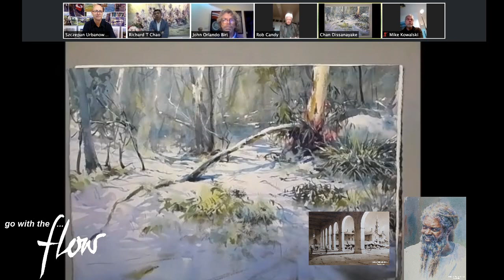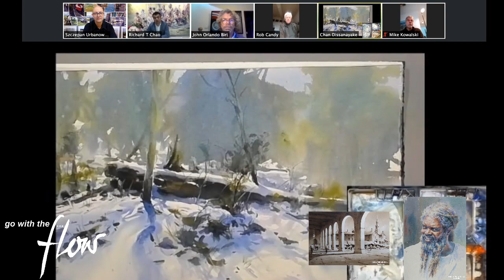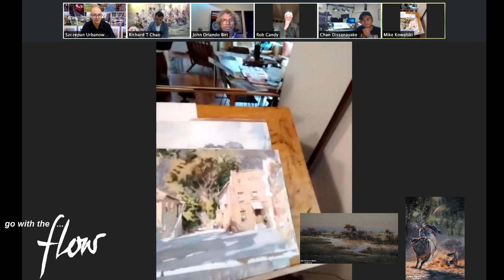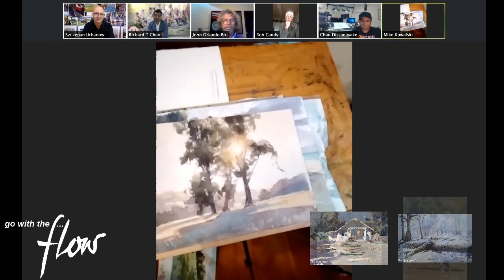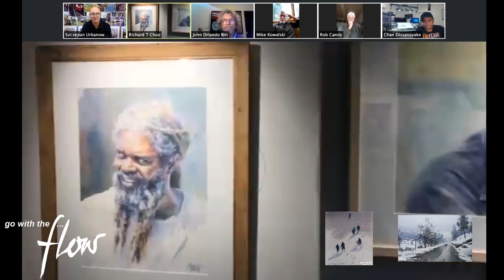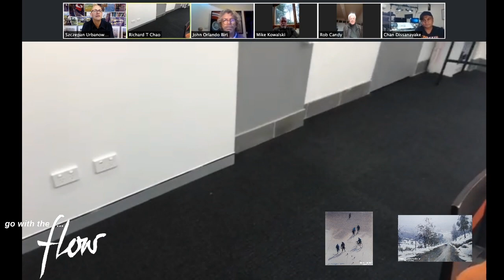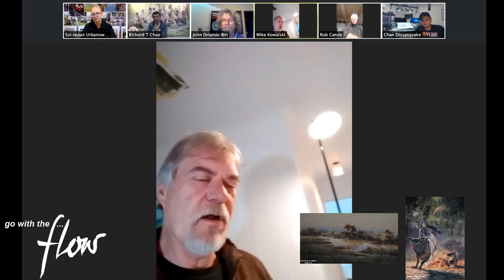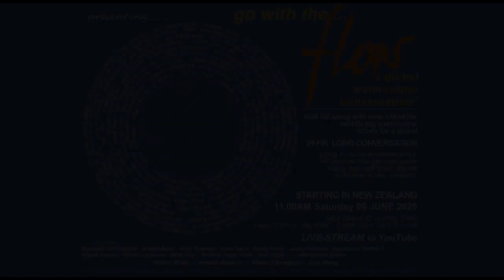ZONE 03 - GO WITH THE FLOW - a global watercolour conversation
GO WITH THE FLOW - a global watercolour conversation
ZONE 03 ARTISTS & HOSTS
-Mike Kowalski / Richard Teijun Chao /John Orlando-Birt / Chan Dissanayake
-Rob Candy / Richard Teijun Chao / Szczepan Urbanowicz